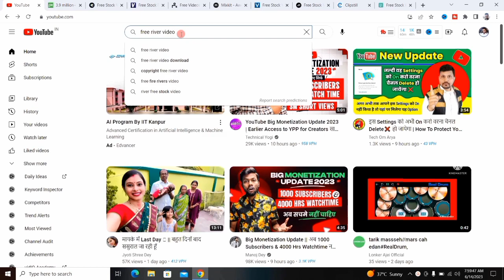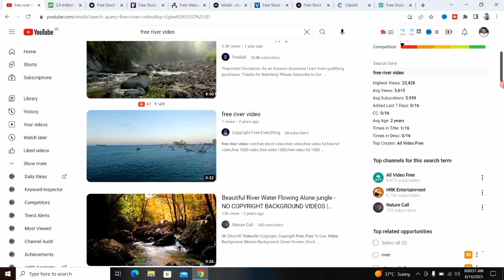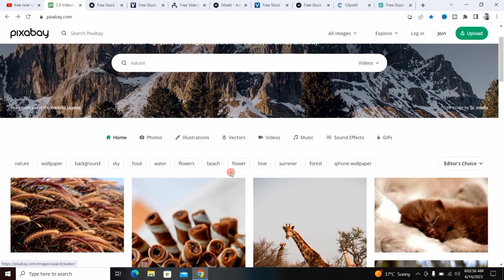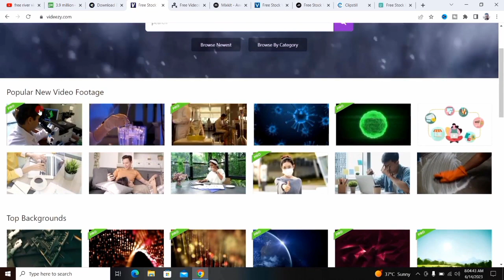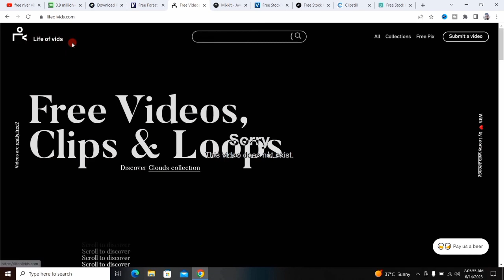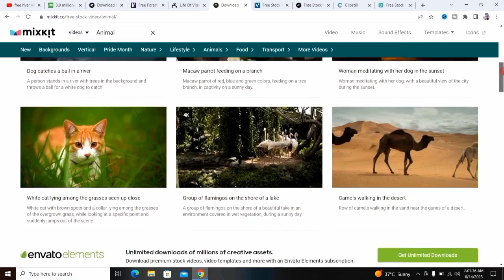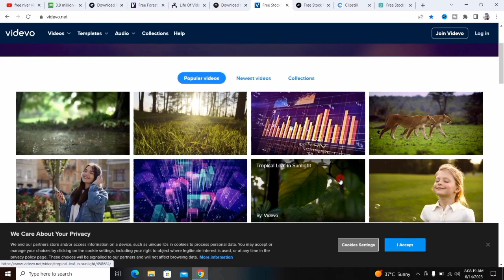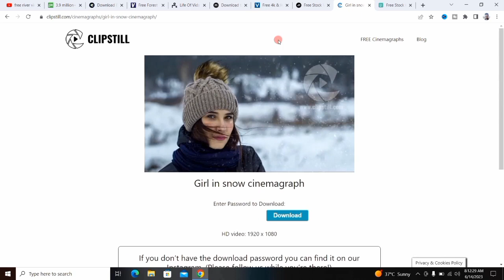10 New Website For Copyright Free Video | Best Stock Video Websites | Free Stock Footage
10 New Website For Copyright Free Video | Best Stock Video Websites | Free Stock Footage

About this video 👇
Dosto, is video me maine apko kuch aisi website ke bare me bataya hai jaha se aap copyright free stock video download karke apni youtube videos me use kar sakte hai.

दोस्तों, इस वीडियो में मैंने आपको कुछ ऐसी वेबसाइट के बारे में बताया है जहां से आप कॉपीराइट फ्री स्टॉक वीडियो डाउनलोड करके अपनी यूट्यूब वीडियोस में यूज़ कर सकते है |